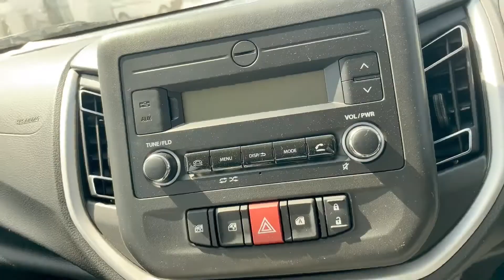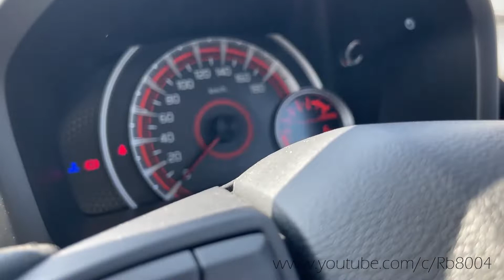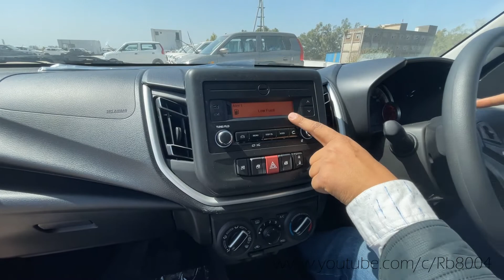New Celerio Zxi 2022 (2nd top Varient) Manual Review 😎😎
This channel is for Knowledgable  of automotive, review  fun,  & vlogging purposes.